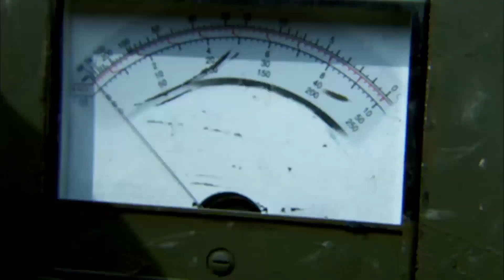八路軍在路上佈地雷陣，日軍以為排雷成功，殊不知被炸懵了 ⚔️ 抗日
TXWGDCQ
EP